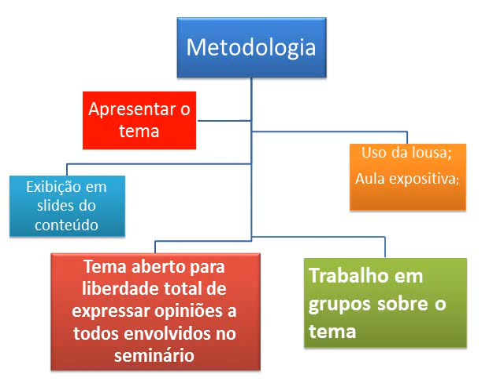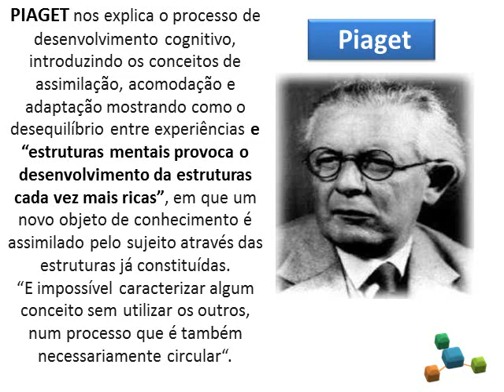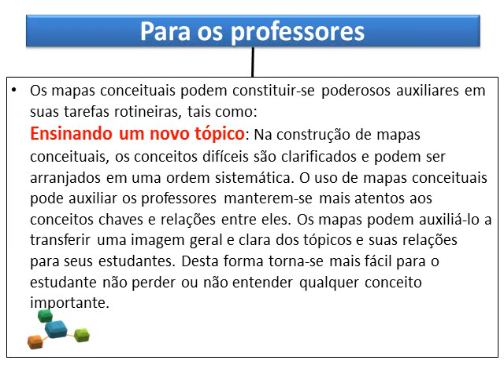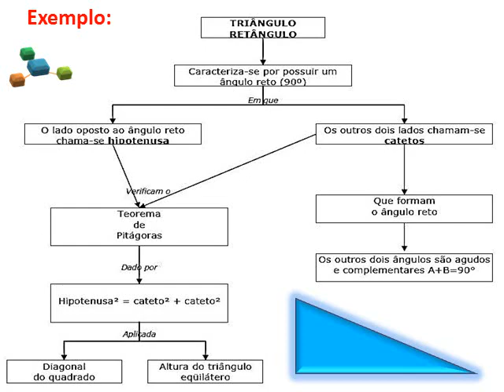Apresentação do seminário do mapa conceitual como instrumento de ensino na matemática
Este seminário foi apresentado por alunos do 3º período do curso de licenciatura em matemática da faintvisa, sobre mapa conceitual como instrumento de ensino na matemática.